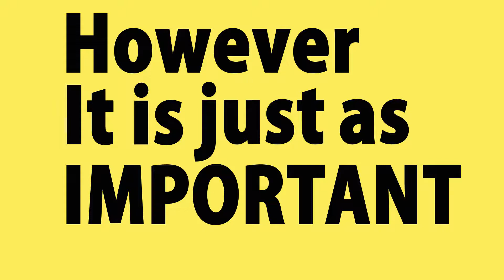Faculty Assembly Welcome Remarks by Dean Professor Allan Walker